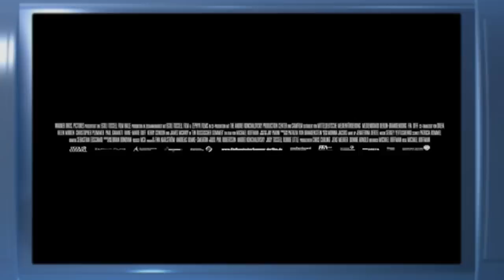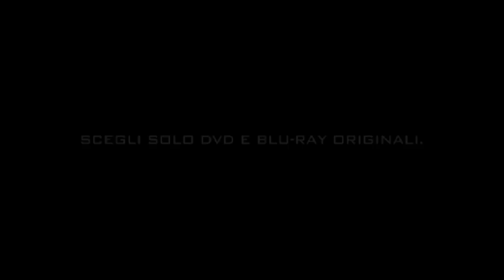The Last Station - Trailer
The Last Station - Trailer - The film, based on Jay Parini's 1990 novel, explores the turbulent final year in the life of the Russian writer and philosopher Tolstoy and his troubled marriage to wife, Sofia.
Giamatti plays Tolstoy's trusted follower Chertkov, a supporter of the writer's nonviolent socialist Christian movement who becomes Sofia's cunning adversary, while McAvoy plays a naive private secretary sent by Chertkov to work for Tolstoy. British actress Anne-Marie Duff stars as Tolstoy's daughter Sasha.